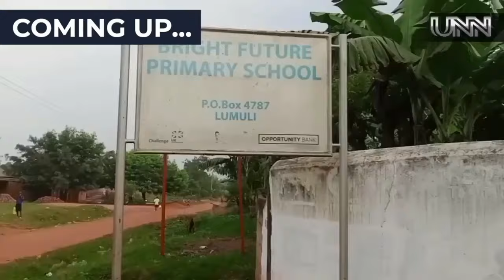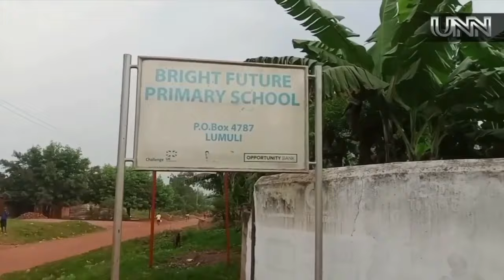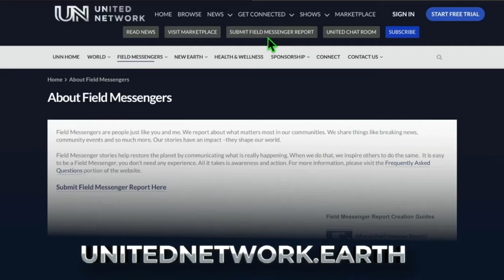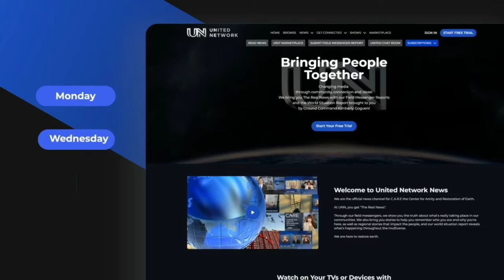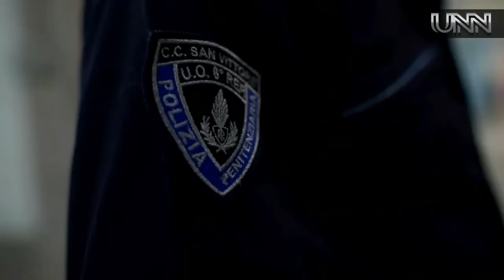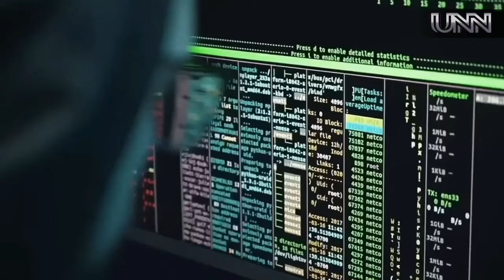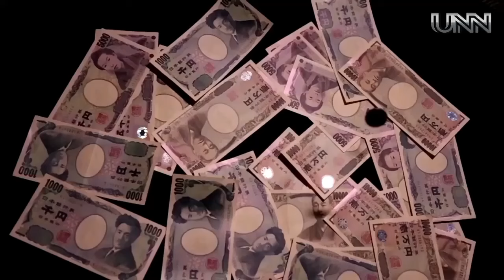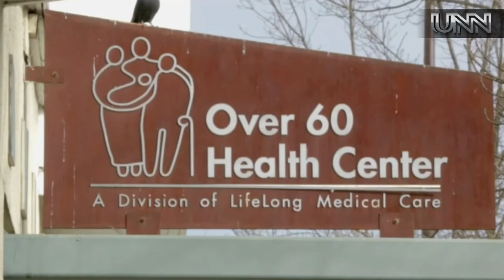18 MAR 24 UNITED NETWORK NEWS | THE REAL NEWS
Chukwudi Kingsley reports on Home and Livelihood Losses in Nigeria, and Mwandha Michael showcases a Community School in Uganda. In New Earth News: we are learning about Using Essential Oils; Dandelions Health Benefits; and much more! In World News: Slovakia Broadcasting Protest; Congo Reinstates Death Penalty; Cuba Power Outages; Sacramento Guaranteed Income; and more!